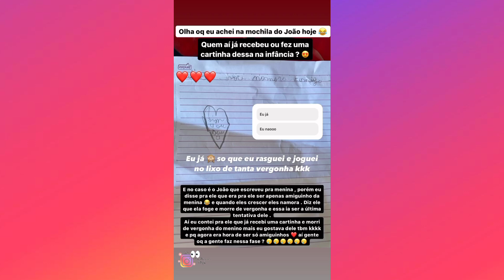SARA KELLEN | ACHOU CARTINHA DE AMOR NA MOCHILA DELE 🤭 / FAMÍLIA REUNIDA